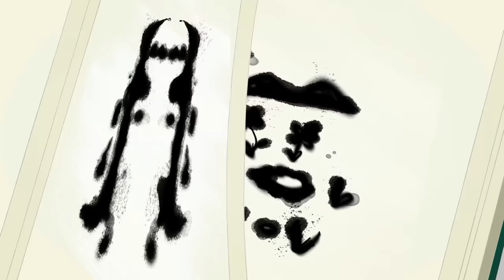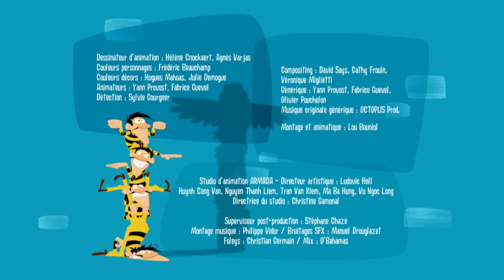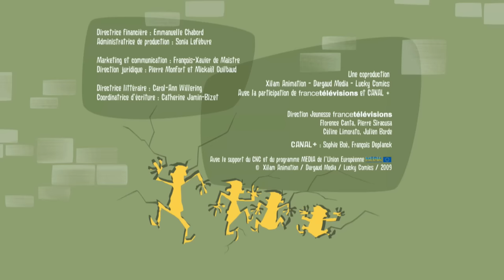Les Dalton | La fatigue de Joe | Compilation HD (FR)